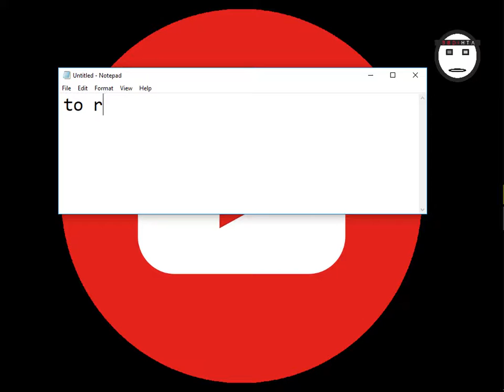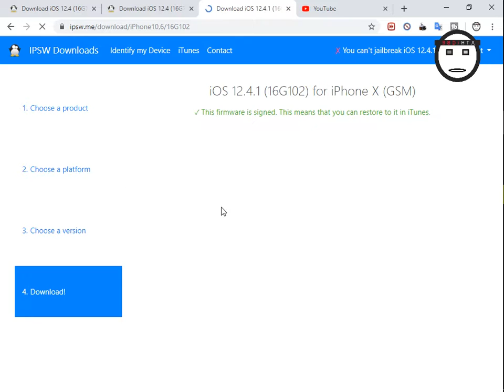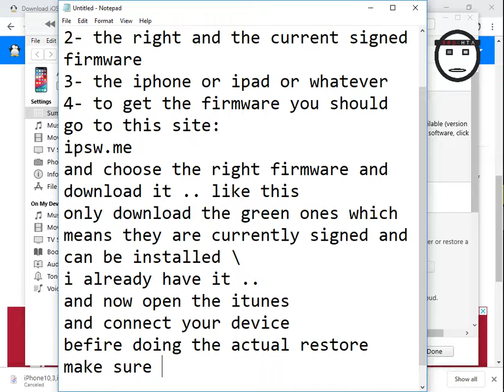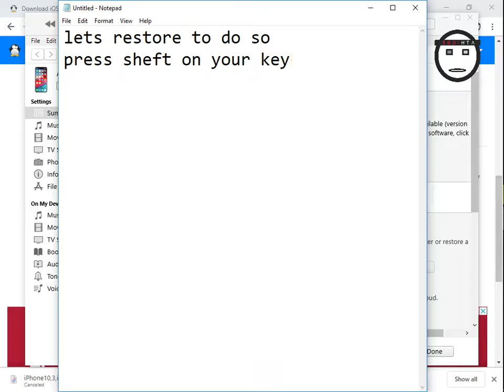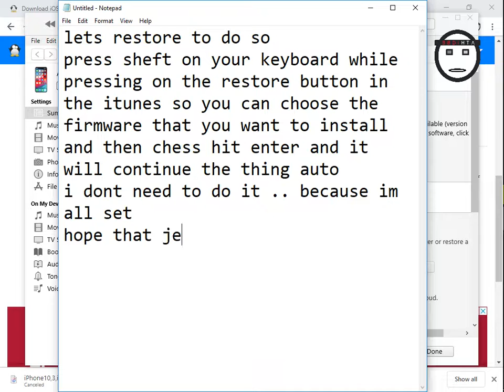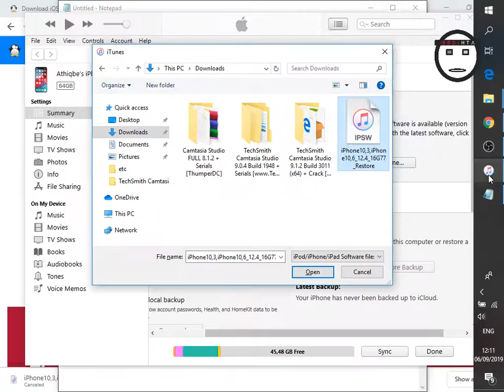how to restore your iphone / ipad with itunes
iphone
recovery mode
connect to itunes
itunes restore
iphone restore
recboot
phone fix
iphone recovery
iphone locked
apple
ios
recovery
wondershare
dr phone
phone
dr fone
drfone